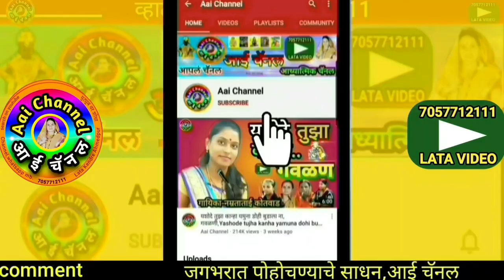Gavlani, शोभा हलसे, गवळणी,गवळणी मराठी, Gavlani marathi, उर्मिला, देरे कान्हा आमची लुगडी, gavlani hit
सदरील व्हिडिओमध्ये शोभा हलसे यांनी गायलेली सुपरहिट गवळण  देरे कान्हा आमची लुगडी...
In this video, We can see superhit gavlan gar gar yemuneche pani bharali hudhudi, dere kanha aamachi lugadi sung by shobha Halse and action done by Urmila Nalegaonkar madam and shobhatai.

याशिवाय व्हाट्सअप,फेसबूक,इंस्टाग्राम,ट्विटर वर संपर्क साधा.
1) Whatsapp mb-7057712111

लताताई केंद्रे..

मो.7057712111

Mb.7057712111

Thanks..!